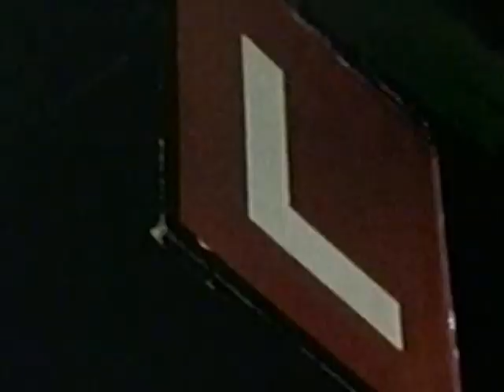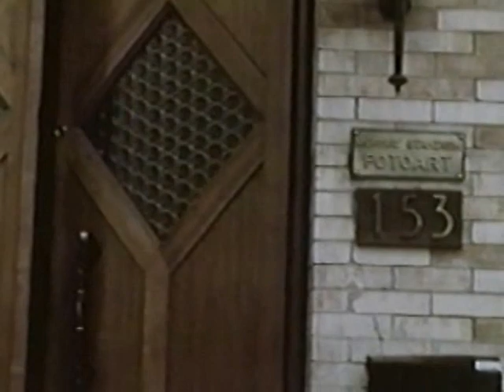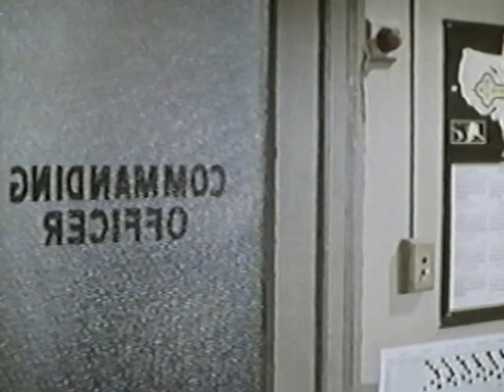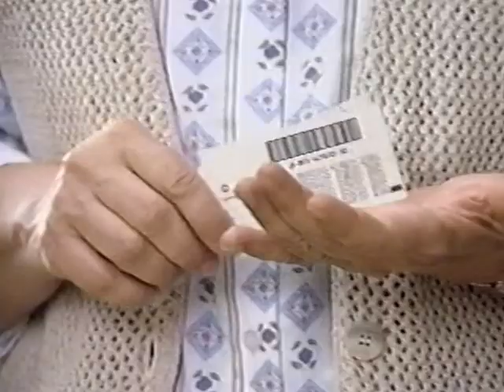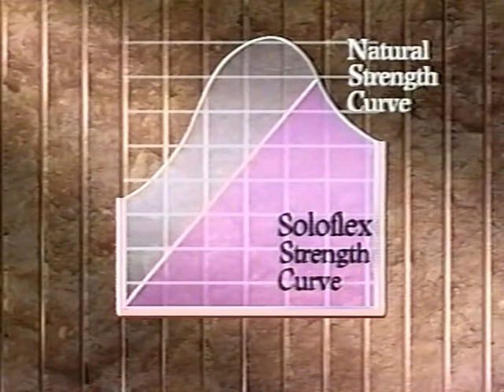N.Y.P.D. Cruise to Oblivion (1967)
Former Dark Shadows actors James Hall (Willie Loomis) and Hugh Franklin (Richard Garner) guest star in the 1967 N.Y.P.D. episode Cruise to Oblivion (season 1, episode 16; air date: December 26, 1967).